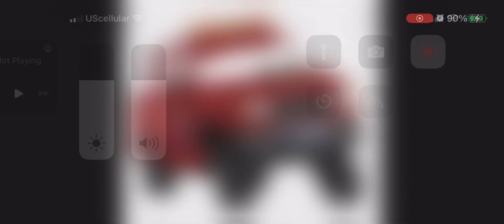September 29, 2023